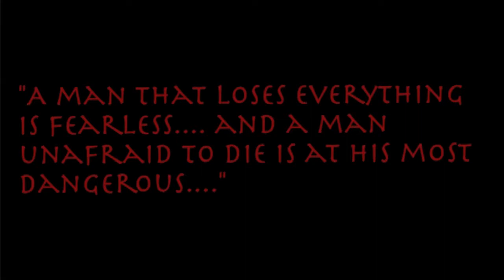Gaijin Trailer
Trailer to my first graphic novel in 8 years
Graphic Novel starts on Tapastic Monday March the 24th and will update 2 pages every Saturday